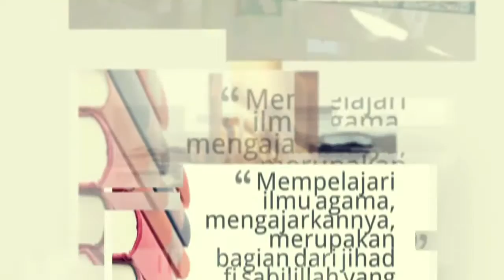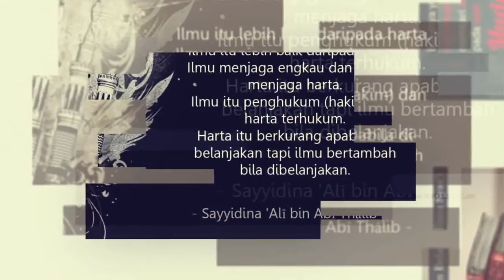Cover Story Salam Dhuha Astro Oasis Ep45